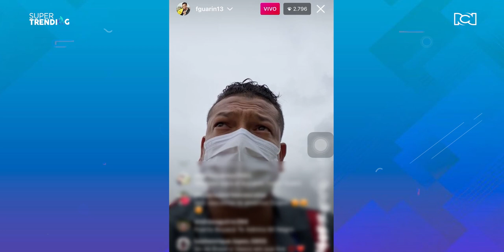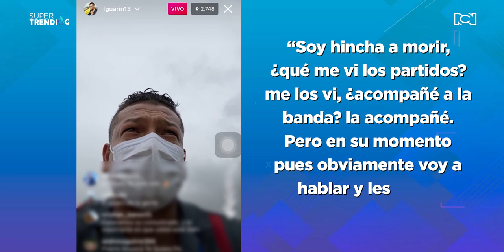Fredy Guarín habló de Millonarios: “Tengo los huevos bien puestos”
El mediocampista confirmó que finalizó su contrato con el azul y señaló que cuando cuente las razones de su decisión lo entenderán.